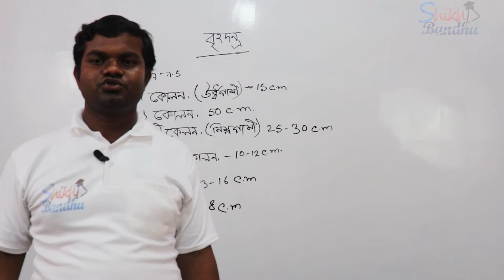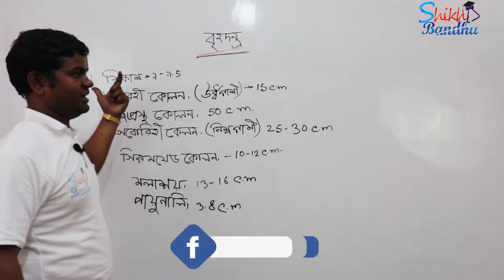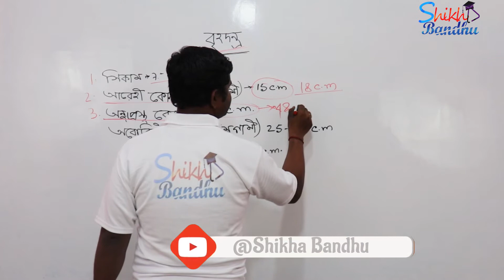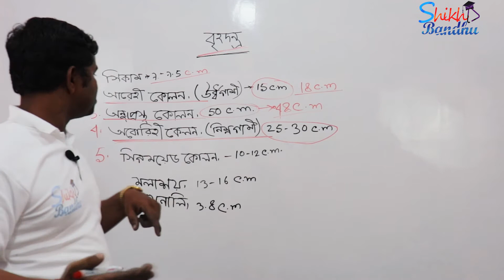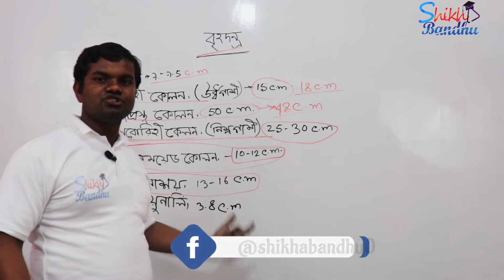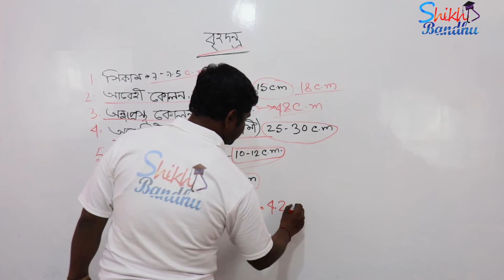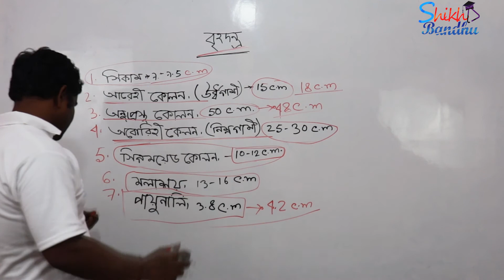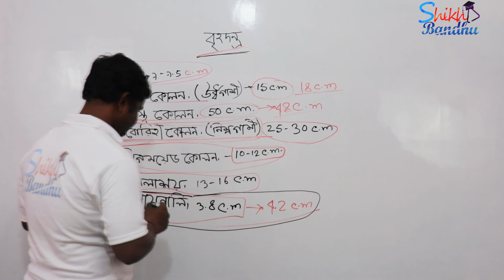Large Intestine Class-12 Nutrition | বৃহদন্ত্র ক্লাস-১২ | WBCHSE In Bengali । by Saikat Sir | Part-4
Large Intestine Class-12 Nutrition ,good teachers,ইহা ইলিয়ামের শেষ অংশ হতে পায়ু পর্যন্ত বিস্তৃত । বৃহদন্ত্রের ছয়টি অংশ যথা সিকাম, আরোহী কোলন, অনুপ্রস্থ কোলন, সিগময়েড কোলন, মহাশয় ও পায়ুনালি । এর দৈর্ঘ্য প্রায় 1500 সেমি এবং ব্যাস 4-7 সেমি ।
Large Intestine Class-12 Nutrition বৃহদন্ত্র ক্লাস-১২ # WBCHSE In Bengali by Saikat Sir
Shikha bandhu